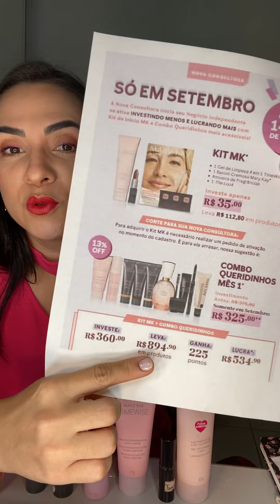Como se tornar Consultora de Beleza Mary Kay - Setembro 2022